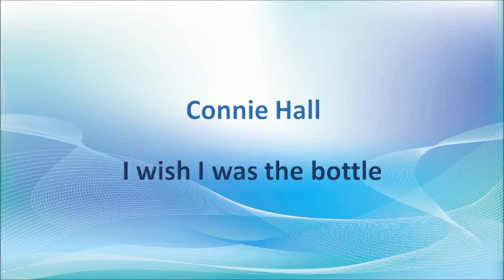Connie Hall - I wish I was the bottle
Connie Hall (24 June 1929 – 7 January 2021) was an American singer who had brief success as a country music artist in the late 1950s and 1960s. She was also a songwriter.